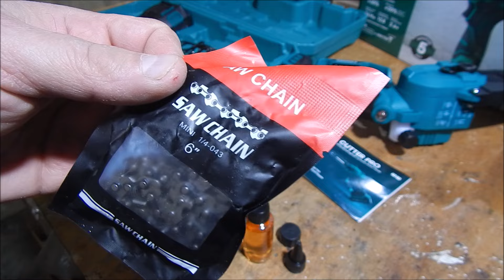Цепная мини пила Rokodil Cutter Pro. Резвая малышка. Плюс бонус макитоводам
Обзор цепной мини пилы Rokodil Cutter Pro.

Характеристики:
Тип устройства Аккумуляторная цепная мини пила
Тип двигателя Бесщеточный
Мощность 700 Вт
Сила тока 35 А
Напряжение питания 18-21 В
Длина шины 6”
Скорость движения цепи 8 м/с
Макс. диаметр реза 14 см
Шаг цепи 1/4”
Количество звеньев 36
Подача масла Полуавтоматическая
Объем масляного бака 120 мл
Тип пластика ABS
Габаритные размеры 40х10х18 см

Мой Telegram - канал на случай блокировки Youtube, а также для разного рода информации, для которой Youtube не подходит